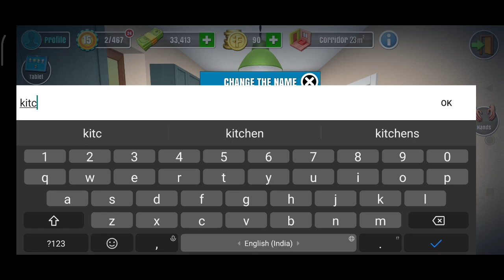Big House Renovation In - House Flipper